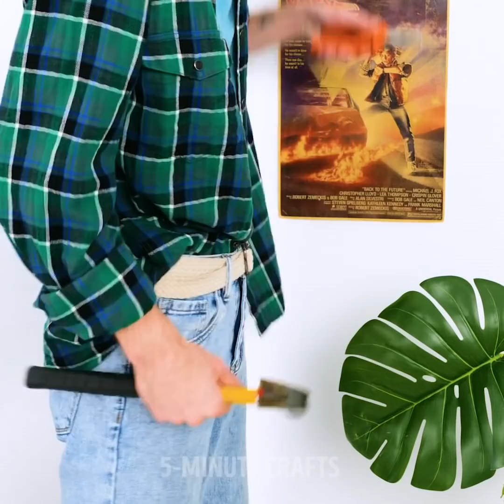27 CLEVER RECYCLING IDEAS FOR THE WHOLE FAMILY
Time to make the world a better place! How many of you wish you could do more for the environment? Today’s video includes a lot of ideas to help you create beautiful and useful artifacts with stuff you probably already have lying around the house. We’ll show you how to reuse and recycle plastic bottles, cardboard, cups, and other materials. One of the first recycling crafts we’ll teach you how to make is the watering gadget that will keep you from spilling water all over the place.

Next, we’ll show you how to craft adorable lanterns using disposable cups. Another fantastic idea is the makeup and toiletry organizer using plastic straws! Not only is it useful, it’s also super cute. We also have several hacks for the plant lovers, like the hanging plant mobile. And that’s not all, we have so many more crafts to show you, so keep watching and don’t miss the travel kit gadget idea!

TIMESTAMPS:

1:42 – Plant watering gadget
3:11 – Cardboard cup lanterns
5:38 – Toiletry organizer
7:51 – Hanging plant mobile
12:00 – Travel kit gadget